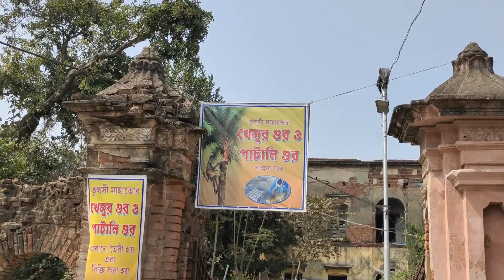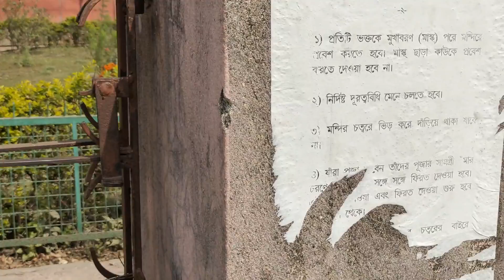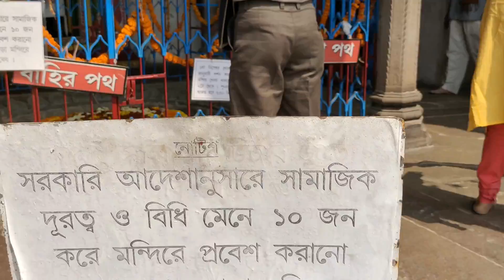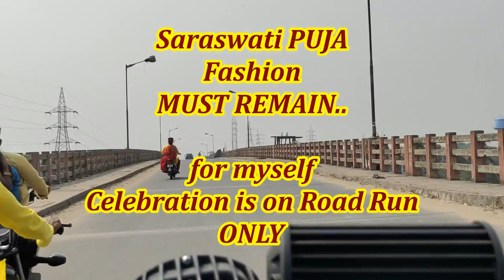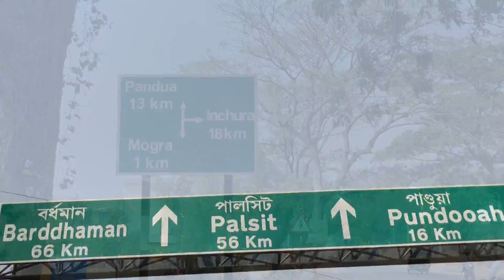Part 2 Solo Bike trip Hangsheswari Temple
16Feb2021 a solo bike trip to hangsheshwari Temple itachuna rajbari 108shivmandir burdwan SaraswatiPuja 2021